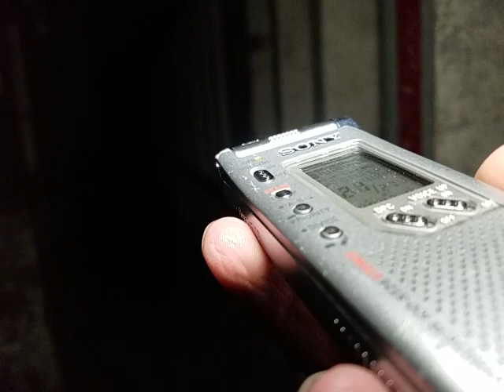Hales Bar Dam | Switch back area - EVP Session before event started